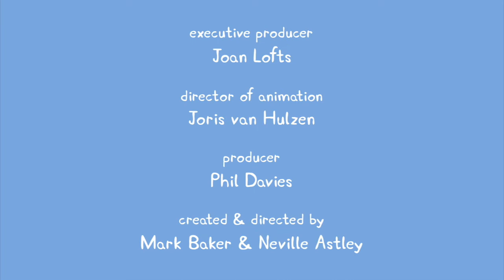Peppa Pig S02E01 Bubbles